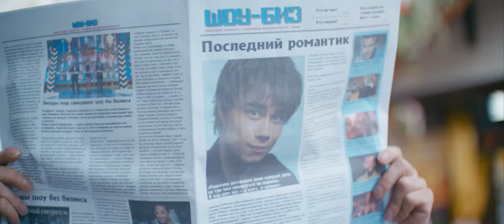Alexander Rybak 'Котик' 'Kotik' Official Music Video ( Eng subtitles, english lyrics )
Turn On Subtitles (CC)  to see english lyrics for this song